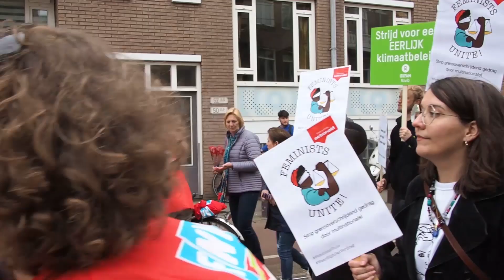Feminists Unite! tegen grensoverschrijdend gedrag door multinationals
Vrouwen vechten wereldwijd tegen landonteigening, vervuiling en uitbuiting door multinationals. Sophie en Rachel vertellen jou meer over wat dit met jouw mobieltje te maken heeft en hoe jij als ondersteuner van Feminists Unite! je in kan zetten voor een feministisch VN bindend verdrag bedrijfsleven en mensenrechten. Ga naar